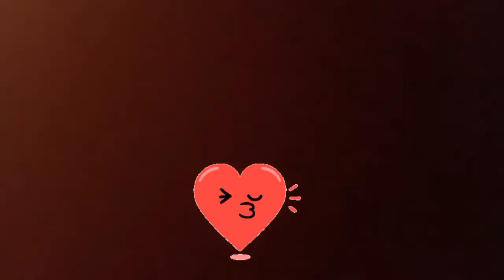meu aniversário 🎂+ família Buscapé+ esta muito engraçado o vídeo ❤🎁🎉😂